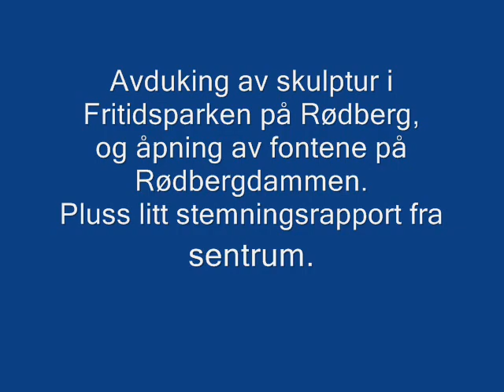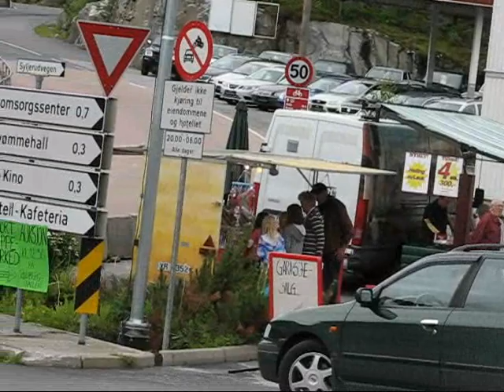Avduking av skulptur.wmv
Avduking av barnas skulptur i Fritidsparken på Rødberg. Barna i Rødberg barnehage har tegnet skulpturen